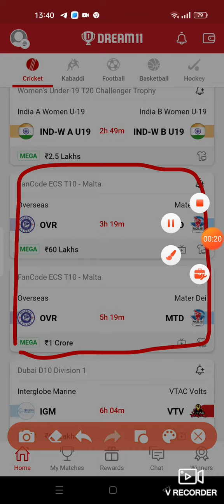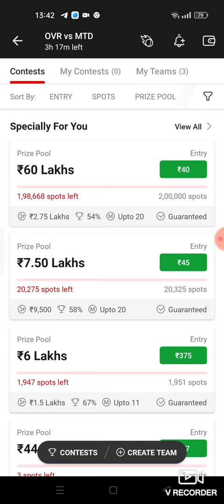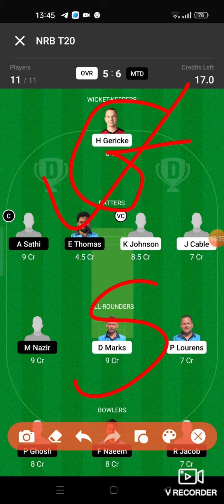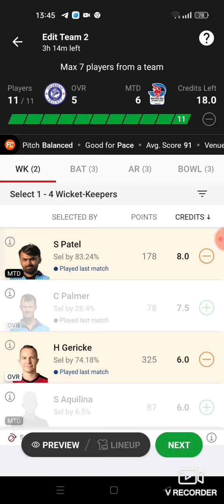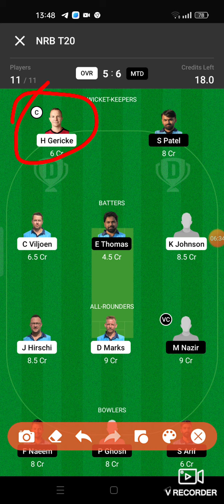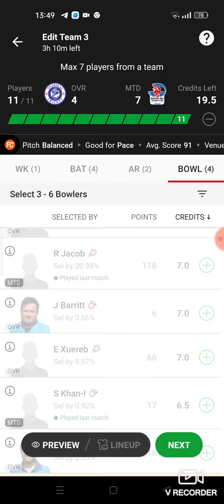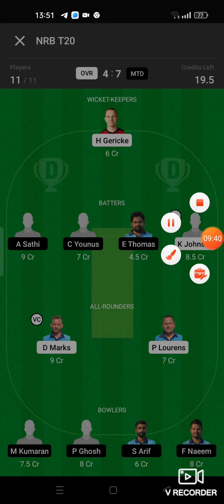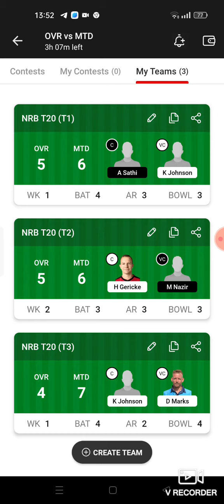ovr vs mtd dream11 | ovr vs mtd dream11 team | ovr vs mtd dream11 today match